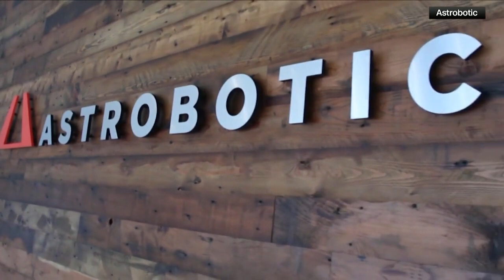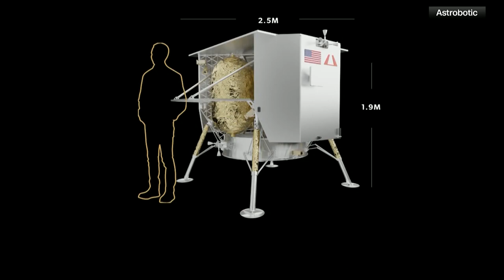Rocket launches from Florida carrying first U.S. lunar lander in decades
A rocket launched from Cape Canaveral, Florida early this morning, carrying the first U-S lunar lander in decades.